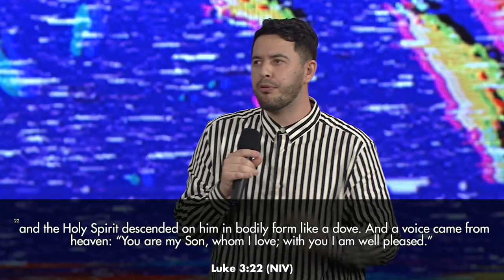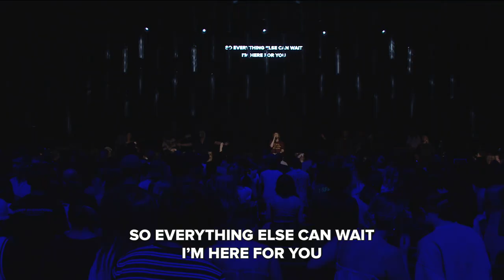Hillsong Church - Levi Marychurch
Join us tonight and be apart of an incredible service with live praise & worship led by Kim Walker-Smith from Jesus Culture and a powerful word from guest speaker, Levi Marychurch. A special service you don't want to miss!

END
Holy Spirit
Just Be
Fresh Outpouring